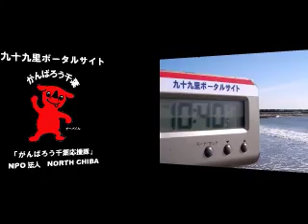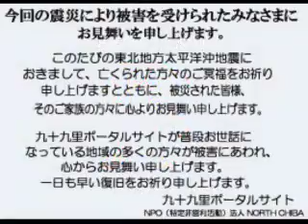波情報千葉@吉崎浜2011/12/27